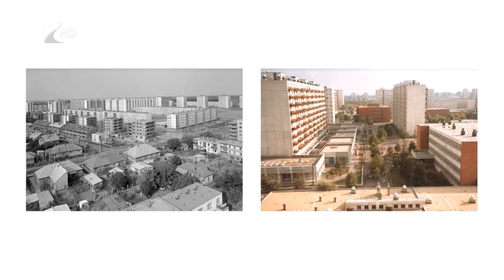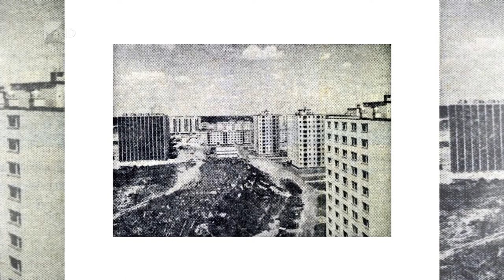Vgí-Kend 2019.05.31. - Ilyés Gábor - Kölcsey Tv